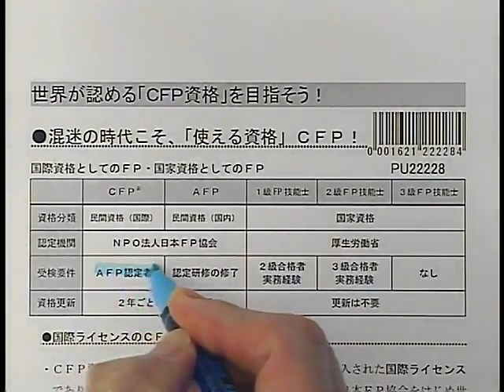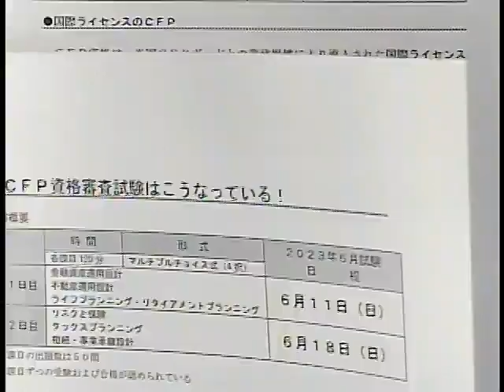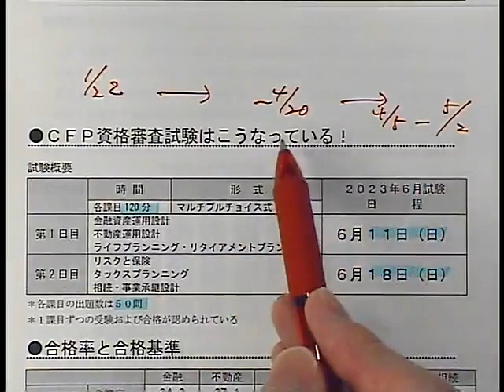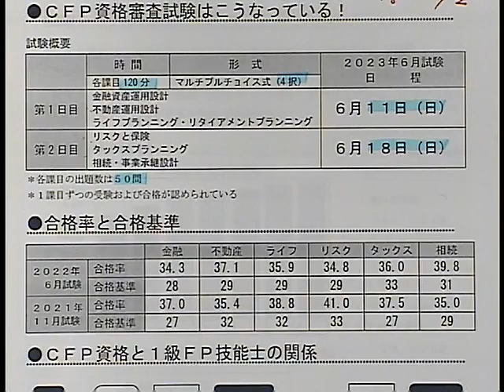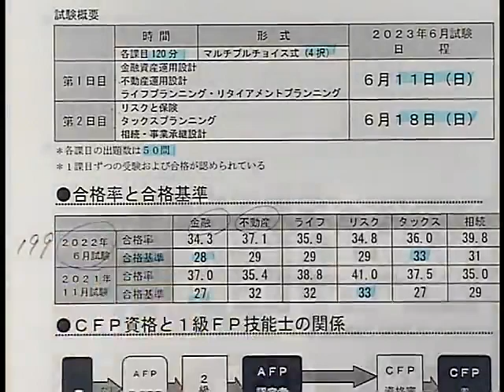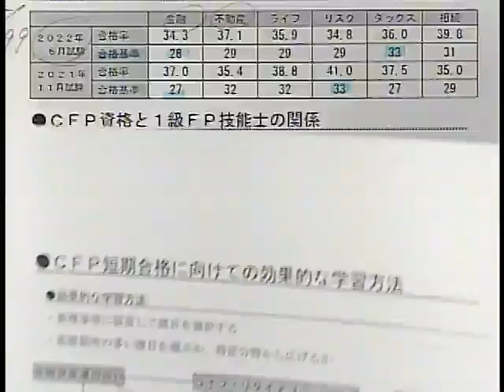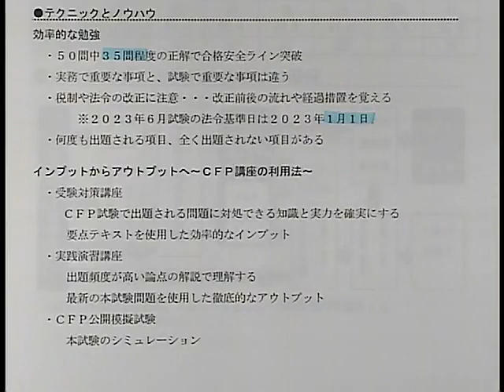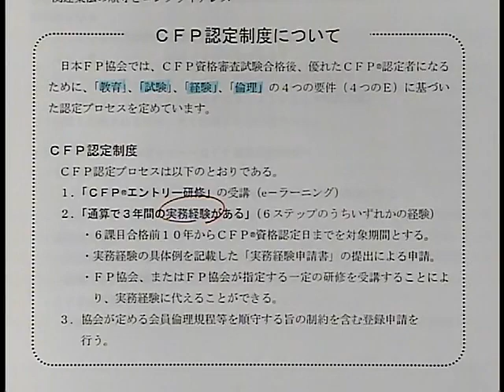世界が認める「ＣＦＰ資格」を目指そう！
●LEC ＣＦＰ講座ページ

●お試しWeb受講 LECの講義がお試しで体験受講！！講義は？講師は？教材は？実際の講義をWebで無料体験いただけます。

 ●資料請求 ＦＰ資格に興味をお持ちの方、資料をお送りいたします。